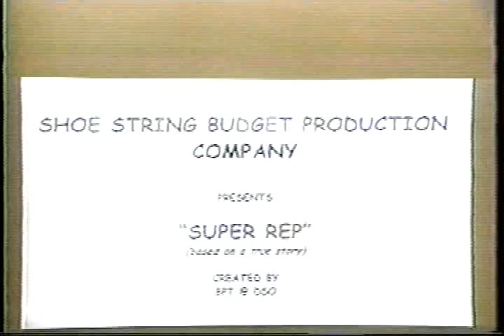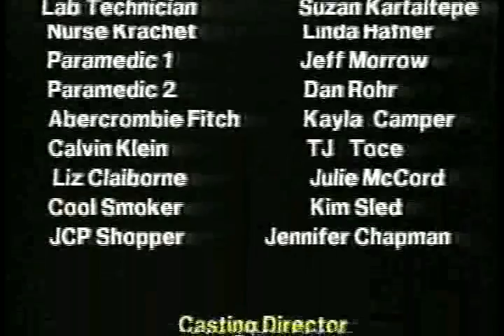Levi's Super Rep - 1999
1999 Dallas Sales Office JCP Levi Business Planning team skit made for a Sales Meeting.  It's not a mint condition video because it's been converted a few times from the original VHS tape.  Tainted love song.